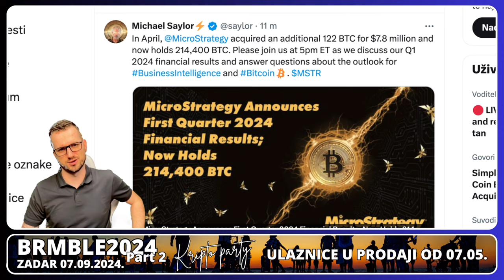BITCOIN - OPET JE TO NAPRAVIO !!! 🚀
Bitcoin tema
POSTANITE MEMBER NA BUYMEACOFFEE PREKO LINKA:

⬇️ KAVA
☕️  POČASTI EKIPU

⬇️ TANGEM
✅ NAJJEFTINIJI KRIPTO NOVČANIK

⬇️ SHORTS
⚡️POGLEDAJ NAJNOVIJI KRIPTO SHORTS VIDEO

⬇️ NEWSLETTER
✅ PRIJAVI SE NA NEWSLETTER KRIPTO TEME

⬇️ LINKOVI
✅ SLUŽBENI LINKOVI

⬇️ PROMO ⬇️

✅ REKLAMA U UVODU VIDEA:
⚡️Lucky Block

kriptovalute
KRIPTOVALUTE
kriptovalute bitcoin

*1. Pravni subjekt:*

*2. Odricanje od odgovornosti:*

*3. Odricanje od odgovornosti za medije i angažman:*

*4. Geografska ograničenja:*

*5. Nema garancija:*

*6. Promjene i ažuriranja:*

*7. Odricanje od odgovornosti:*